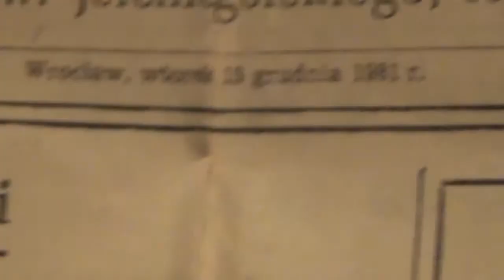Stan wojenny w Pafawagu - zwiastun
Zwiastun wywiadu z panem Zdzisławem Stępniem na temat stanu wojennego w Pafawagu Wrocław w ramach projektu Opowiem Ci o wolnej Polsce zrealizowany przez młodzież z Gimnazjum nr 40 we Wrocławiu. Wywiad z 2015 roku.